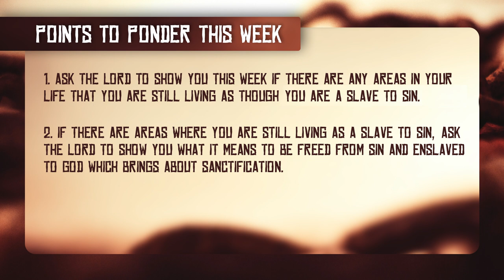No Longer Slaves (Erik Keeling)